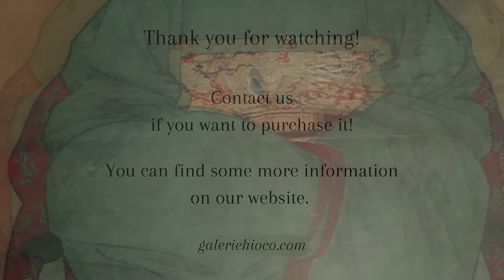Chinese Ancestor Portraits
𝐓𝐡𝐞 𝐂𝐡𝐢𝐧𝐞𝐬𝐞 𝐚𝐧𝐜𝐞𝐬𝐭𝐨𝐫 𝐩𝐨𝐫𝐭𝐫𝐚𝐢𝐭𝐬

These 19th century portraits are painted on rice paper and come from a long Chinese tradition associated with the ancient cult of ancestors.

• Plaisir d'Esthète by Galerie Hioco